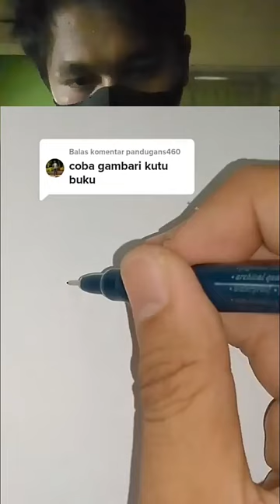CARA GAMBAR KUTU BUKU